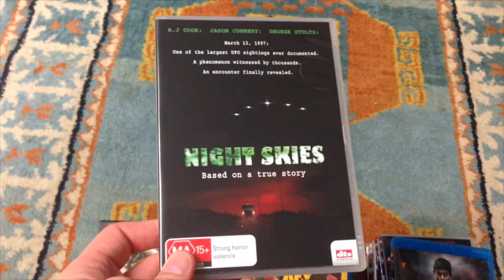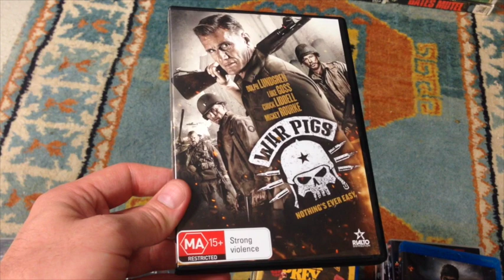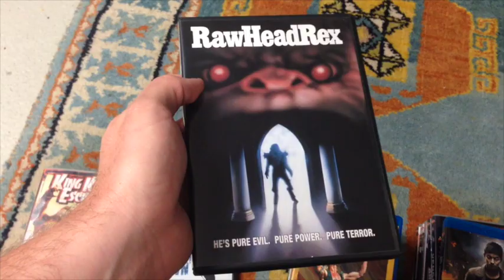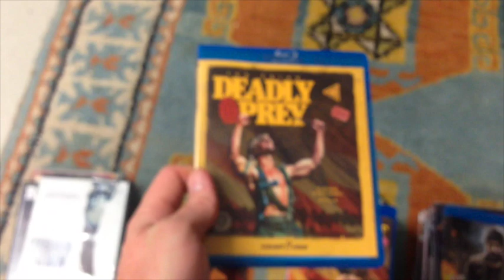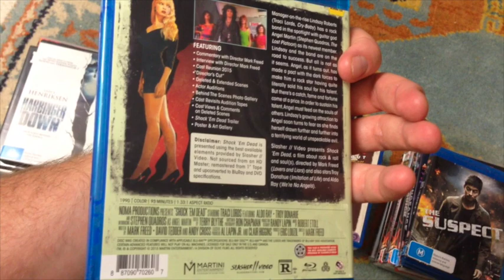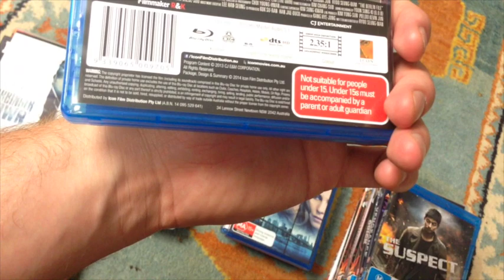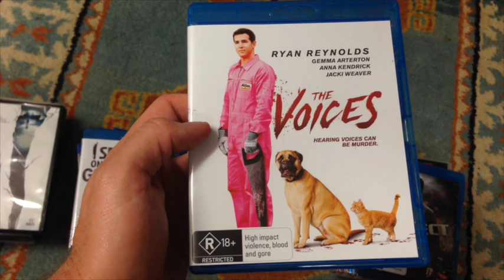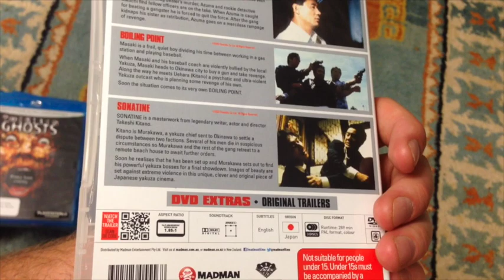DVD and Blu-ray Update - November 2015 - Part 2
November: The Revenge! Second update for the month. Enjoy!